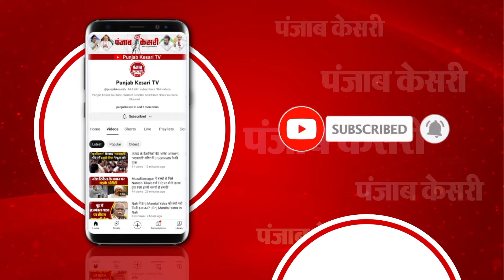कहीं बादल फटा, कहीं डैम टूटा, Himachal Pradesh में तबाही की ख़ौफ़नाक तस्वीरें | Himachal Landslide